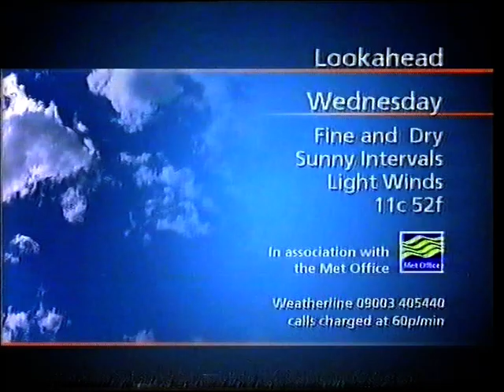Tyne Tees Weather and North East Today Titles - Wednesday 27 February 2002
00:00 - Tyne Tees ident
00:04 - Tyne Tees weather titles
00:18 - Weather forecast
01:05 - North East Today opening titles (with Pam Royle)

I have the full episode of North East Today and will hopefully upload it in the future as I transferred it to disc recently. Sadly, the quality of the weather forecast on the tape has now deteriorated and this transfer from 2010 is the only one I now have in good quality.